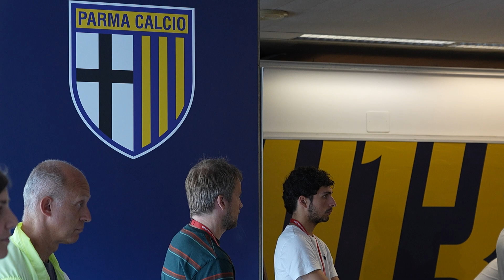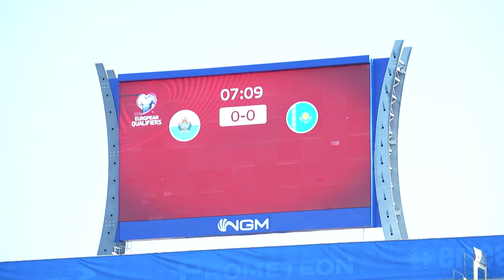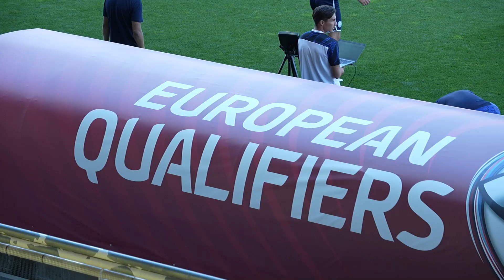Ойын алды жаттығу | Сан-Марино – Қазақстан | Парма